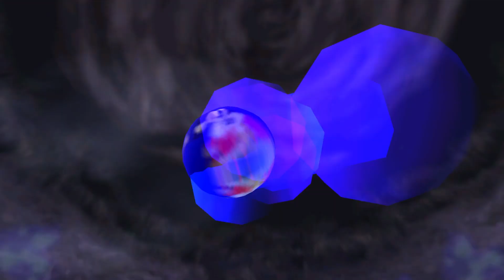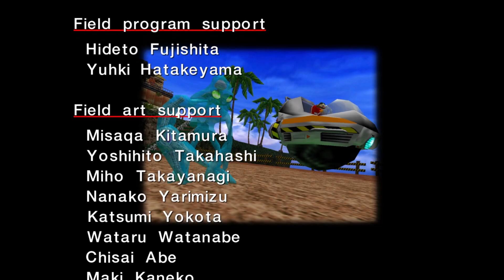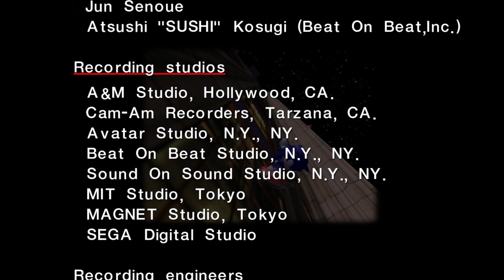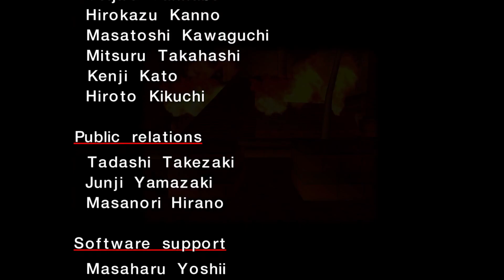Sonic Is Over Party